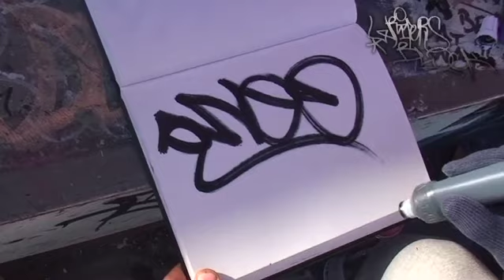Owed LB TBF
Video 95 from Writers Block, presenting Owed LB TBF.